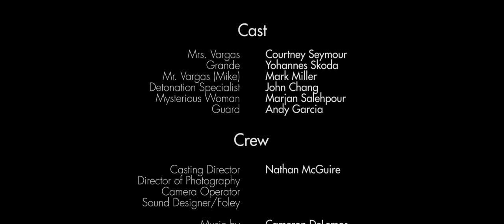Grande Business - Short Film (CSUF 2010)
This is a student film I made for a video production class at Cal State Fullerton, using the Canon Rebel T2i, 18-55mm 3.5-5.6 Canon lens, 50mm 1.4f Super-Takumar, and a 28mm 1.8f Canon lens.